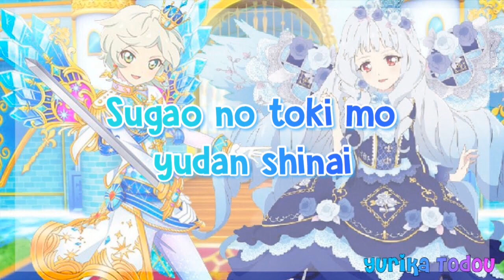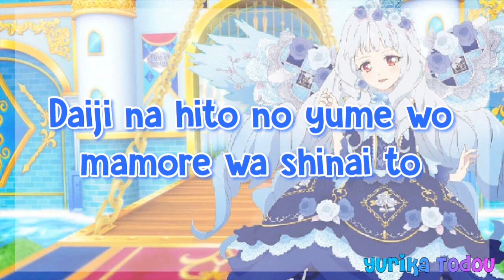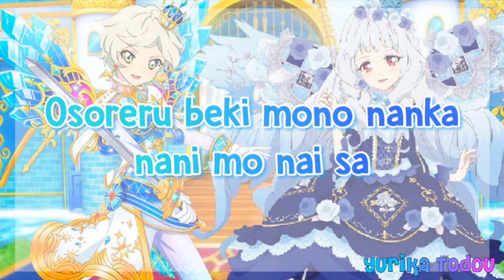Aikatsu Stars! Barefoot Renaissance Full + Lyrics Rei Kizaki & Lily Shirogane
I really like this song a lot, their voices really blends in well! Rei's voice, no matter how you look at it, it sounds like Rola xD well yeah, they're both voiced by Rie.
So I need to do something to this channel...I'm marking it as "for kids" otherwise if I marked it wrong, I'll get fined 42,000 ;-; which I sad because I cant reply or see comments from you guys T^T

If you don't subscibe, I'll suck your blood!!
~Yurika Sama~

Uhhh I'm too lazy to mark all videos for kids, I'll do it tomorrow 😂 such an pain.

OMG WE REACHED 9K! TYSM